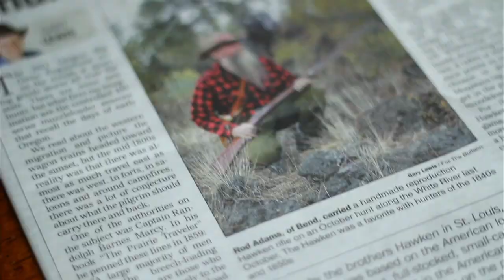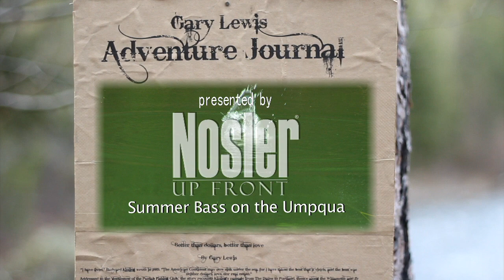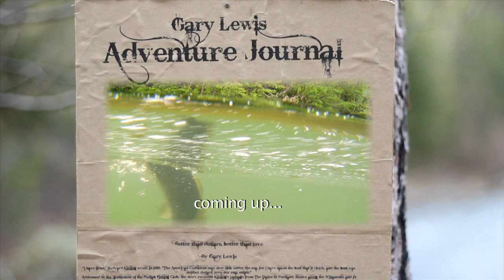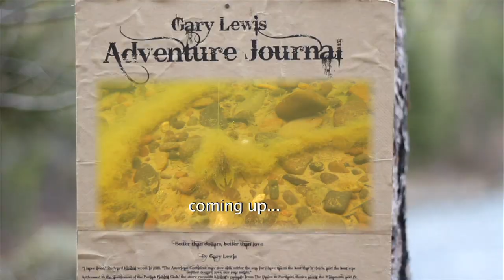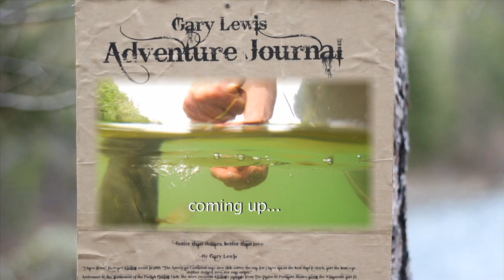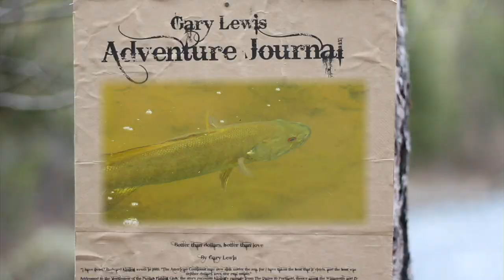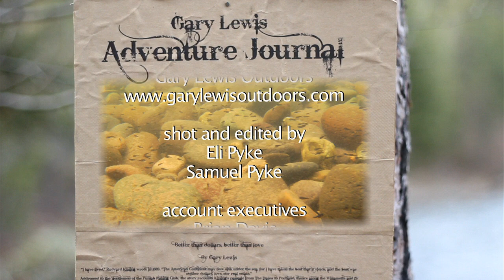Summer Smallmouth Bass on the Umpqua River Gary Lewis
Wisps of white trailed across the sky. In the crescent between the bends of the river, the tall grass was still, save for the turkeys and a blacktail deer.

They call it the Kellogg Crescent, about 2,000 acres of fertile bottomland between two points of an arc. In the early 1900s, the Kesterson family settled in the Crescent near Elkton, Oregon. In 1993 the Kestersons founded the Big K Guest Ranch to cater to fishermen and hunters. We checked into the lodge at the end of June during the first week of good weather they’d seen all year.

After breakfast, we climbed into drift boats and pointed downriver. The water had dropped, but it was four feet higher than it would have been in a normal June. We slid into a shallow bay, green with algae tresses. Todd Harrington hoped the smallmouth bass would look toward the sky so we wouldn’t have to fish in the weeds.

He handed me a seven-foot G. Loomis rigged with a secret Japanese topwater bait that could have been a stunt double for Casper the Friendly Ghost. He passed a similar rig to Kelly Pyke and to Brad Hester, a setup rigged with a five-inch white plastic.

In the gunnels, we had other options: Kelly’s fly rod, with an orange Clouser and another rig with a Gary Yexley jig.

Bass spawn in the spring, but spring was late. There were a few fish left on the beds. On the braided Power Pro, the friendly ghost with red hooks sailed 60 yards and splashed down in two feet of water. I cranked it and saw the lure kick at the surface. I paused it and a bass climbed on. Moments later, Kelly danced her first smallie.

Across the river, the eastern shore was in shadow. We threw our baits as close as we dared to the bank. Four turtles clung to a log. As we drifted closer, three bailed off, but one, the oldest of the quartet, held and craned his neck to see what we were up to.

Fifty or a hundred smallmouth in a single day? You can do it on the Umpqua. They hug the banks to ambush their prey: crayfish, leeches and smaller fish. All morning, Harrington preached the six-inch rule. “If you can cast your lure six inches from the water’s edge, you’re going to catch way more fish.”

Unused to the braid, we cast into the trees then too short, but we did it right often enough to have a dozen fish each by lunch. But this trip wasn’t about numbers of eight- to ten-inch shakers, it was about big fish.

The Clouser produced bass for Kelly and the white topwaters were consistent. Brad’s weightless plastic produced larger fish, but I guessed the Yexley jig would tempt up a bass that could be measured in pounds not inches.

Where the river turned left at a rocky outcrop, we stopped for sandwiches. Harrington and Quintin Magee set up chairs. Brad Hester and Eli Pyke opened the coolers. Here the water was deep before it made its turn. Smallmouth were stacked along the ledge. I grabbed the jig rod and headed for a shallow bay out of the main current.

At the water’s edge, I spooked two 12-inchers. On the second cast, I cranked hard, rather than let it settle into the ledges where I’d lose it for sure. A fish ticked the bait. I knew the jig would get hammered on my next cast or I’d spook every fish in the hole. I threw to the far side of the channel and ripped it back. Tentacles and claws in motion suggested a protein payoff.

As the skirted bait passed over a dark channel, a dozen fish streaked out of the way and a big dark shape pounded the jig. When she felt the steel, she burned 20 yards of line off the reel. Two more times, she ripped away. Close to hand, she thrashed and coughed up a five-inch squawfish.

All the lunch-takers gathered around. Harrington measured the fish – a quarter of an inch over 21 and weighed it – five pounds even – by more than half a pound, my biggest smallmouth ever. We watched her shoot back to green water.

In ‘64, when the river blew the bridge at Elkton and ran through farmer’s barns, a handful of smallmouth bass washed out of a farm pond and into the lower Umpqua. That five-pounder is a direct descendant of those barnyard bass.

Clouds drifted across the sun and the fish looked to the sky. In a narrow back channel, I tossed the jig again. A bass saw the bait in the air. When it was still three feet above the water, the fish streaked to the splash and inhaled the jig on the drop.

At the end of the afternoon, Eli hopped out of the boat and walked down the bank to look for fish on the spawning beds. The spawners were all but gone. Instead, he saw minnows in the dark ovals washed out of the gravel. It was a sign. Our day was done, but the post-spawn is on. The fish are going to be hungry.

Thanks to Samuel Pyke and Eli Pyke
Hill Shadow Pictures and Zion Pictures